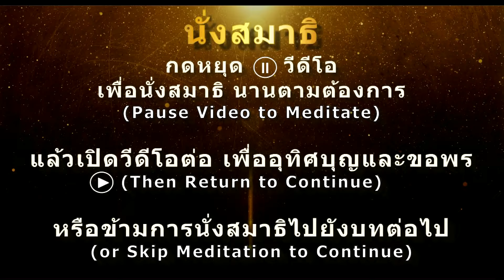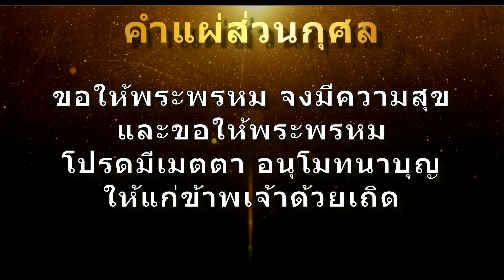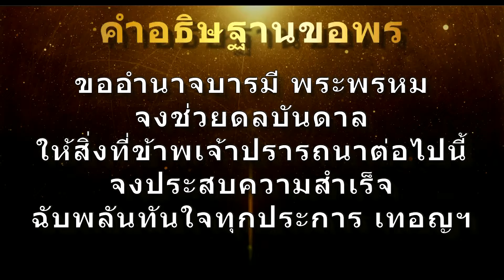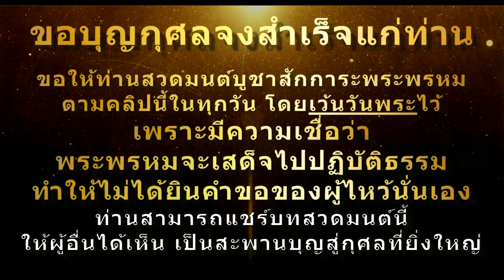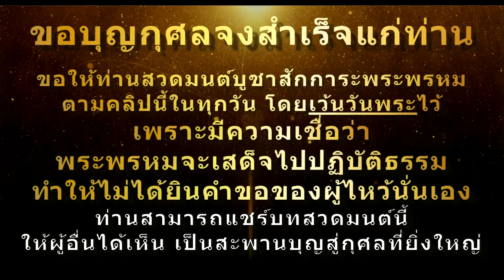สักการะบูชาพระพรหม | ฉบับเต็ม 9 จบ | พร้อมคำกล่าว | คิดปรารถนาสิ่งใด จะสำเร็จทุกประการ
สำหรับผู้ที่ประพฤติตนดี ถือศีล 5 สม่ำเสมอ สามารถบูชาองค์พระพรหมมาไว้บูชาที่บ้านได้ หรือตั้งศาลพระพรหมไว้ที่บริเวณบ้านได้ พระพรหมไม่ชอบความวุ่นวาย และจะให้พรเฉพาะผู้ที่เป็นคนดีสม่ำเสมอ โดยเฉพาะผู้ที่ดำรงชีวิตภายใต้หลักพรหมวิหาร 4 อันได้แก่ เมตตา กรุณา มุฑิตา และอุเบกขา
ก่อนบูชาพระพรหม นิยมสวดบูชาพระพิฆเนศก่อน เพื่อเป็นการเสริมความสำเร็จในด้านต่างๆ ให้มีโชค มีลาภ และทรัพย์สินเงินทอง สมหวังดังปรารถนา พยายามประพฤติตนให้ดีอยู่เป็นนิตย์ อย่างน้อยควรถือศีล 5 อย่างสม่ำเสมอ เพราะพระพรหม เป็นองค์เทพที่สามารถลิขิตดวงชะตาชีวิตของมนุษย์ได้ หากใครประพฤติตัวดี ขอพรอธิฐานเรื่องใดก็จะสมหวังได้ดังที่ปรารถนาขอพร ในทางกลับกัน หากใครประพฤติตัวไม่ดี พระพรหมก็อาจจะลิขิตให้ผู้นั้นลำบากพบแต่ความทุกข์ยาก พระพรหมคือเทพผู้ลิขิตชะตาชีวิตของสรรพสิ่งและความเป็นไปของมนุษย์ เหมือนดังคำพูดที่ว่า พรหมลิขิต

พระพรหม เป็นเทพเจ้าสูงสุด (ตรีมูรติ) ในคติของศาสนาฮินดู เป็นเทพเจ้าแห่งการสร้างสรรค์ ความเมตตา เป็นพระผู้สร้างโลกและให้กำเนิดสิ่งต่าง ๆ ในจักรวาลนี้ อีกทั้งยังเป็นผู้ให้กำเนิดคัมภีร์พระเวท ซึ่งถือเป็น คัมภีร์สำคัญทางศาสนาในศาสนาพราหมณ์-ฮินดู

พุทธศาสนาเดิมมีรากฐานมาจากศาสนาพราหมณ์ เพียงแต่เป้าหมายสูงสุดของศาสนาพุทธ คือ นิพพาน แต่ทว่าในฐานะที่เป็นมนุษย์โลกธรรมนาคนหนึ่งที่ต้องการให้ชีวิตทางโลกมีความเจริญรุ่งเรือง มีชีวิตความเป็นอยู่ที่ดีขึ้น เป็นการเสริมดวง การนัพถือเทพทางพราหมณ์-ฮินดู จึงไม่ใช่เรื่องแปลกและไม่ใช่เรื่องที่ผิดสำหรับชาวพุทธ ขึ้นอยู่กับวิจารณญาณของแต่ละบุคคล อะไรที่เรายึดถือปฎิบัติแล้วทำให้ชะตาชีวิตของเราดีขึ้น เจริญรุ่งเรืองขึ้น เป็นที่พึ่งทางใจในทางโลก ก็ย่อมดีกว่าไม่มีอะไรยึดเหนี่ยว ทางช่องก็ยินดีส่งเสริม การปฏิบัติตนของพระสงฆ์และผู้นับถือพุทธศาสนาอย่างเคร่งครัด จะแตกต่างจากฆราวาสธรรมดา โดยในที่นี้เราจะไม่กล่าวถึง เพราะการไปนิพพาน คือการออกจากวัฏสงสาร จะเน้นการละซึ่งกิเลสทั้งหมด ความอยากมีอยากได้ การยึดมั่นถือมั่น และอื่นๆอีกมากมาย การบูชาสักการะพระพรหมจึงเป็นอีกหนึ่งทางเลือกสำหรับผู้ปฏิบัติดีปฏิบัติชอบซึ่งอยากมีชีวิตในทางโลกที่ไม่ลำบาก สามารถเลือกสวดและบูชาสักการะพระพรหมในทุกวันได้ เสริมความเจริญรุ่งเรือง ขอพรได้ดังใจปรารถนาเป็นสิริมงคลดีนักแล ที่สำคัญขอให้มีความเมตตา กรุณา แก่ผู้อื่นให้มากๆ
วิธีไหว้ขอพรพระพรหม ในที่นี้จะเป็นแนวทางในการไหว้สวดมนต์บูชาพระพรหมที่บ้านหรือที่พักอาศัย สามารถสวดสักการะบูชาได้ในทุกวันแม้จะเป็นวันพระก็ตาม เป็นสิริมงคลกับตนเองทั้งสิ้น การจุดธูปบูชาจะใช้ธูป 16 หรือ 19 ดอก เทียน 2 เล่ม หรือ 9 เล่มก็ได้ ดอกไม้หอมอ่อนๆ 9 ดอก/พวง เช่น ดอกบัว ดอกมะลิ ดอกดาวเรือง ผลไม้แนะนำเป็นกล้วย มะพร้าว สาลี่ ชมพู่ และต้องมีน้ำสะอาด ห้ามนำเนื้อสัตว์ถวาย และของที่ถวายให้ถวายตามที่สะดวก อย่าต้องถึงขนาดต้องลำบากในการจัดเตรียม จนทำให้จิตใจขุนมัวหมองเศร้าโกรธเคือง ไม่ดีเป็นที่สุด ให้เลือกปฏิบัติในการบูชาแล้วแต่วิจารณญาณของแต่ละบุคคลเพราะแต่ละที่จะไม่เหมือนกัน เราสามารถนำมาปรับใช้และเลือกปฏิบัติได้ตามสะดวก ตลอดการเตรียมบูชาตั้งแต่เริ่มต้นจนจบพิธี ต้องทำด้วยใจที่สงบเป็นสุขที่สุด หากสถานที่กราบไหว้เป็นเทวาลัย ควรไหว้พระพรหมให้ครบทั้ง 4 พระพักตร์ เริ่มจากพระพักต์กลาง เดินวนไปตามเข็มนาฬิกา จนกลับมาที่เดิมที่เครื่องบูชา หากบูชาพระพรหมมาประดิษฐานไว้ที่บ้าน อย่าวางองค์พระพรหมติดผนังเกินไปเนื่องจากพระพักต์ของพระพรหมมี 4 ด้าน แนะนำให้ขอพร เรื่องเดียว แม้พระองค์จะมี 4 พักต์ก็ตามป้องกันการลืมคำขอ หากมีการบนบานต้องทำการแก้บนด้วยทุกครั้ง เพราะพระพรหมจะหมายหัวทุกคนที่ ไม่ทำการแก้บนไว้ หากคำขอพรไม่เกิดผลไม่สำเร็จเป็นจริงภายในเวลาที่ได้บนบานไว้ ต้องไปไหว้แจ้งท่านว่า คำขอพรไม่ประสบความสำเร็จ และ ให้ทำการขอพรหรือบนบานใหม่
บทบูชาพระพรหมในคลิป มีดังนี้:
สมาทานศีล 5 (เพื่อเป็นการบ่งบอกว่าเราถือศีลห้า มีศีลห้าเป็นข้อปฏิบัติในชีวิตประจำวัน)
บทบูชาพระพิฆเนศ (เพื่อเสริมความสำเร็จในทุกด้าน)
ท่านสามารถสวดกี่จบก็ได้ แล้วแต่ความเชื่อและความศรัทธา เมื่อสวดจบแล้วอย่าลืมแผ่เมตตา อุทิศบุญ และขออโหสิกรรม เสมอ เพื่อความเป็็นสิริมงคลและช่วยให้ชีวิตเจริญรุ่งเรืองในทุกๆด้าน

หากท่านมีประสบการณ์ความมหัศจรรย์ที่เกิดขึ้นหลังจากสวดมนต์บทนี้ไปแล้ว สามารถมาแชร์ประสบการณ์ได้ในคอมเม้นท์ ด้านล่าง

หากมีข้อผิดพลาดประการใด ทางทีมงานขออภัยไว้ ณ ที่นี้
ขอบคุณภาพประกอบ: ท้าวมหาพรหม
ที่มา: ศาลท้าวมหาพรหม บริเวณแยกราชประสงค์ กรุงเทพฯ

wessa,wessasetthi,เวสสะ,เวสสะเศรษฐี,พระพรหม,บูชาพระพรหม,คาถาพระพรหม,พรหม,ท้าวมหาพรหม,บทสวดมนต์พระพรหม,บทสวดมนต์บูชาพระพรหม,พระพรหม 4 หน้า,บูชาท้าวมหาพรหม,คาถาบูชาพรหม,คาถาบูชาท้าวมหาพรหม,พระคาถาพระพรหม,พระคาถาบูชาพระพรหม,คาถาบูชาพระพรหม